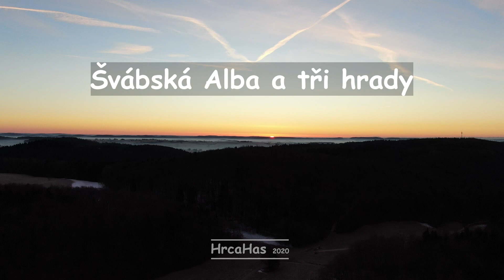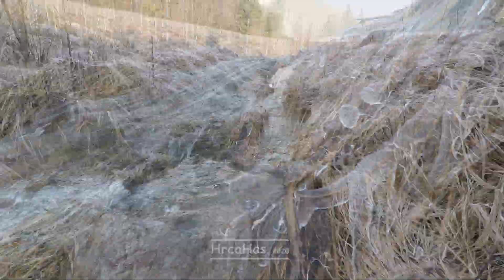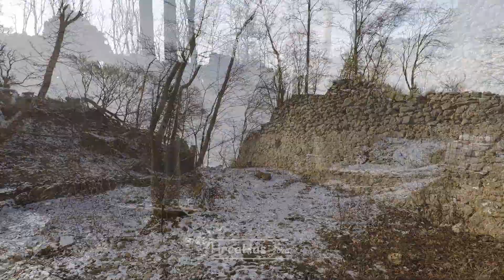Švábská Alba a tři hrady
Nedaleko od domu mám, nejenom Schwarzwald, ale-i Schwäbische Alb.
Je to pohoří, táhnoucí se od Švýcarských hranic na severovýchod ke městu Aalen. V tomto pohoří je velká spousta zajímavých míst, zřícených i dochovaných hradů, honosných zámků, středověkých měst a přírodních krás.